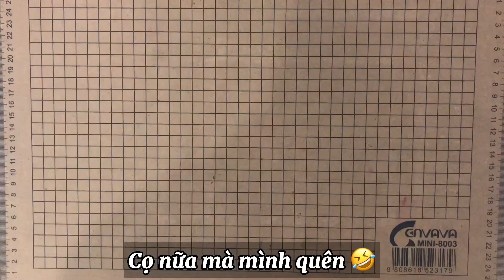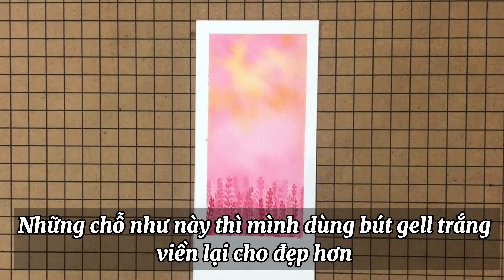#12 Cùng mình vẽ bookmark Laveder nha|Dương Khoa Nguyễn Official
Hello! Lại là mình đây! Hôm nay chúng ta sẽ cùng nhau vẽ bookmark Lavender nha!
Họa cụ:
1.Giấy Baohong.
2.Keo giấy.
3.Cọ Lobeo Moon & cọ Giongione size 12.
4.Màu Leningrad 24 màu.

Dương Khoa Nguyễn Official is a nonprofit channel for the only purpose of promoting music, drawing and learning english together, if you as an Artist/Producer/Label feels unhappy and would like to have your music/artwork taken down, please contact us via the email  directly before doing anything and we will respectfully delete it immediately.
☑ We do not own the copy right for this song.